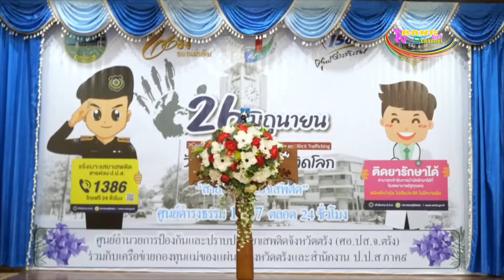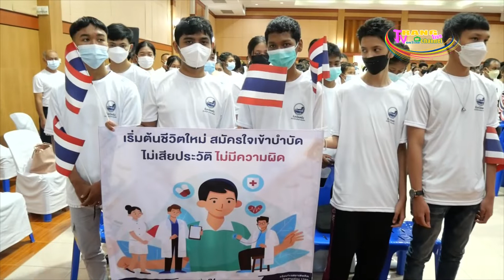จังหวัดตรังจัดกิจกรรมการรณรงค์ประชาสัมพันธ์ เนื่องในวันต่อต้านยาเสพติดโลก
จังหวัดตรังจัดกิจกรรมการรณรงค์ประชาสัมพันธ์ เนื่องในวันต่อต้านยาเสพติดโลก (26 มิถุนายน 2565)  ภายใต้กรอบแนวคิด “รวมพลังไทย พ้นภัยยาเสพติด” เพื่อสร้างกระแสการมีส่วนร่วมของประชาชนแสดงพลังต่อต้านยาเสพติด ในขณะที่ผู้ว่าราชการจังหวัดตรัง นำเหล่าพลังมวลชนกล่าวคำปฏิญาณตนเพื่อประกาศเจตนารมณ์ต่อต้านยาเสพติด

         ที่หอประชุมโรงเรียนวิเชียรมาตุ(วิ-เชียร-มา-ตุ) ต.โคกหล่อ อ.เมืองตรัง จ.ตรัง  นายขจรศักดิ์ เจริญโสภา ผู้ว่าราชการจังหวัดตรัง เป็นประธานในพิธีเปิดกิจกรรมการรณรงค์ประชาสัมพันธ์ เนื่องในวันต่อต้านยาเสพติดโลก (26 มิถุนายน 2565)     ตามมติที่ประชุมสมัชชาสหประชาชาติเมื่อเดือนธันวาคม 2530 ได้กำหนดให้วันที่ 26 มิถุนายนของทุกปี เป็นวันต่อต้านยาเสพติดโลก ซึ่งประเทศไทยได้ยึดถือปฏิบัติและยืนยันเจตนารมณ์ที่จะเข้าร่วมกับประชาคมโลกในการรณรงค์ต่อต้านยาเสพติด โดยมีหน่วยงาน/องค์กรภาคีที่เกี่ยวข้อง ทั้งภาครัฐ ภาคเอกชนและภาคประชาชนร่วมจัดกิจกรรมอย่างต่อเนื่องจนถึงปัจจุบัน เพื่อเป็นการรณรงค์ประชาสัมพันธ์ให้ประชาชนตระหนักถึงความสำคัญของปัญหายาเสพติดมากยิ่งขึ้นและเข้ามามีส่วนร่วมในการป้องกันและแก้ไขปัญหายาเสพติดเป็นไปอย่างต่อเนื่อง สอดคล้องกับมาตรการป้องกันการแพร่ระบาดของโรคติดเชื้อไวรัสโคโรนา 2019 รัฐบาลได้กำหนดนโยบายเร่งด่วนให้การป้องกันแก้ไขปัญหายาเสพติดเป็นวาระแห่งชาติ ที่ต้องได้รับการแก้ไขอย่างจริงจัง เพื่อลดระดับปัญหายาเสพติดในสังคมไทย ซึ่งการแก้ไขปัญหายาเสพติดจะสำเร็จเป็นรูปธรรมได้นั้น จำเป็นต้องได้รับความร่วมมือร่วมใจจากทุกภาคส่วนของสังคม ช่วยกันสอดส่องดูแลสังคมให้ปลอดภัยจากยาเสพติด

                ศูนย์อำนวยการป้องกันและปราบปรามยาเสพติดจังหวัดตรัง ร่วมกับเครือข่ายกองทุนแม่ของแผ่นดินจังหวัดตรัง จึงได้กำหนดการจัดกิจกรรมการรณรงค์ประชาสัมพันธ์ เนื่องในวันต่อต้านยาเสพติดโลก (26 มิถุนายน) ประจำปี 2565 ขึ้น ภายใต้กรอบแนวคิด “รวมพลังไทย พ้นภัยยาเสพติด” เพื่อสร้างกระแสการมีส่วนร่วมของประชาชนแสดงพลังต่อต้านยาเสพติด และร่วมกันกล่าวคำปฏิญาณตนเพื่อประกาศเจตนารมณ์ต่อต้านยาเสพติด การจัดนิทรรศการให้ความรู้เกี่ยวกับโทษพิษภัยจากยาเสพติด การรณรงค์ประชาสัมพันธ์เนื่องในวันต่อต้านยาเสพติดโลก การแสดงของชมรม TO BE NUMBER ONE เป็นต้น ซึ่งการจัดกิจกรรมในวันนี้ ผู้เข้าร่วมกิจกรรมประกอบด้วย ข้าราชการ พนักงาน ทหาร ตำรวจ นักเรียน นักศึกษา สถานประกอบการภาคเอกชน กลุ่มพลังมวลชนในพื้นที่จังหวัดตรัง